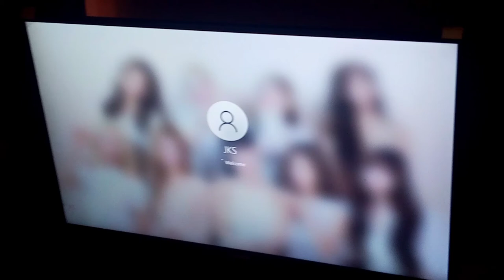UNBOXING GAMING MONITOR FOR BIG BOYS (LATE UPLOAD)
My son's 2nd own investment. Thank God for his first job and all blessings.